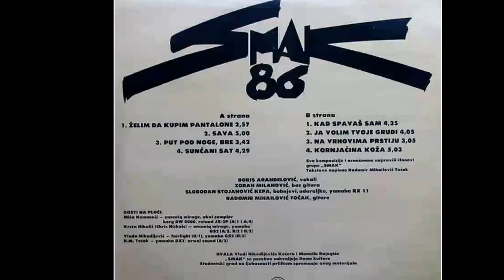SMAK - Ja volim tvoje grudi Audio 1986 HD